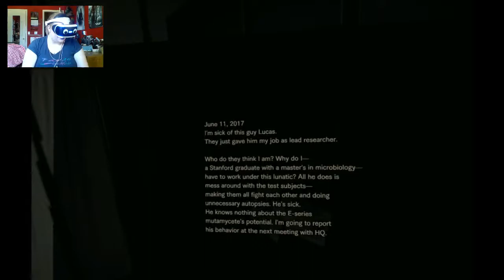ARMED AND DANGEROUS - Resident Evil 7: Not a Hero DLC (Part 4)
WELP. THIS IS A PROBLEM.